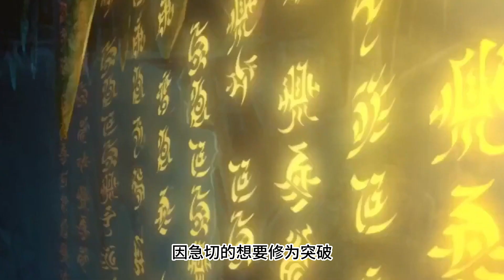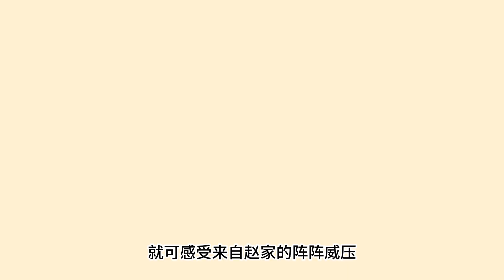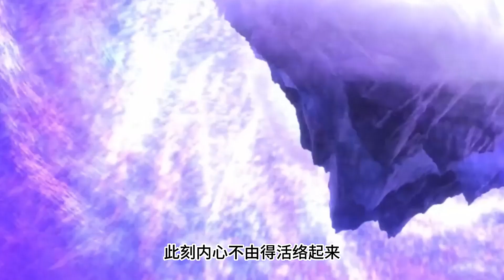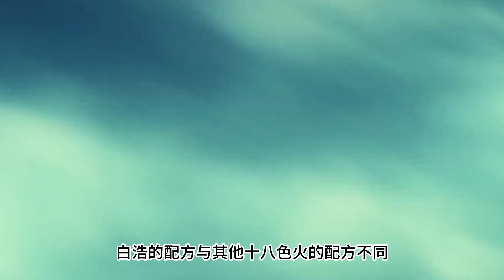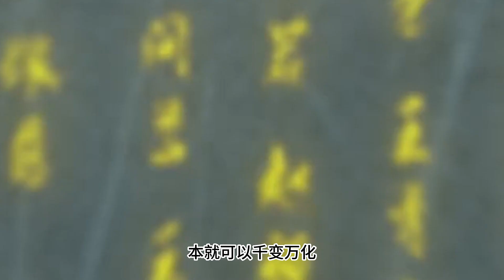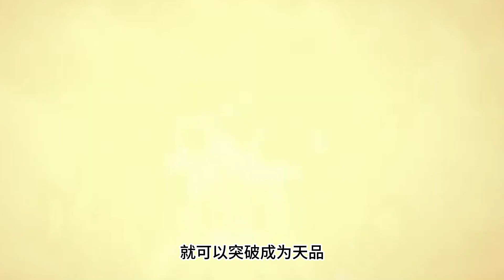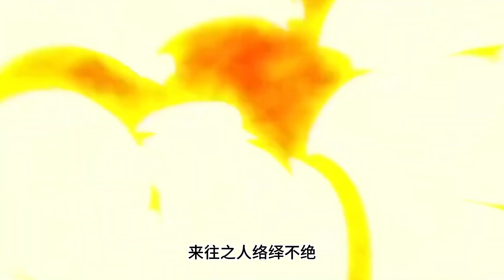一念永恒 第436~440话